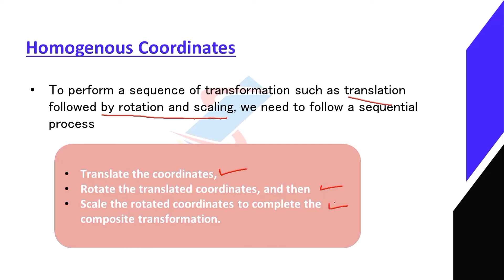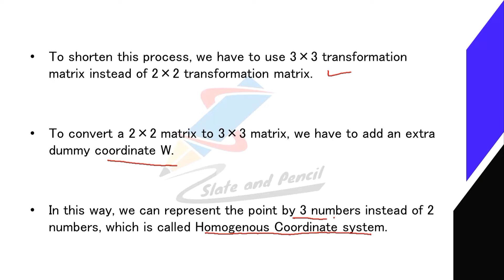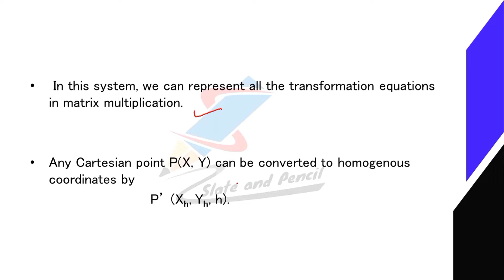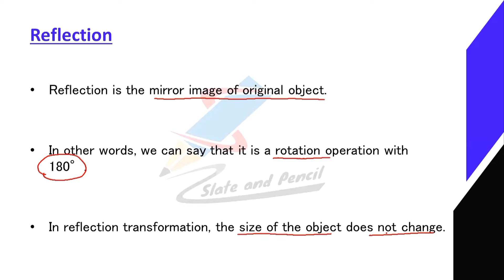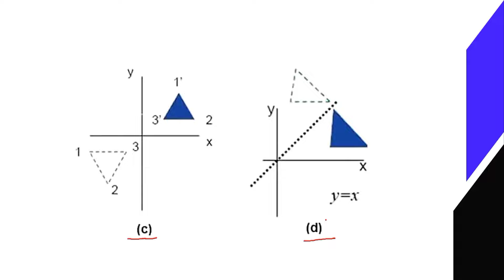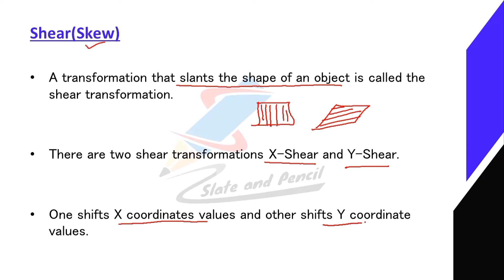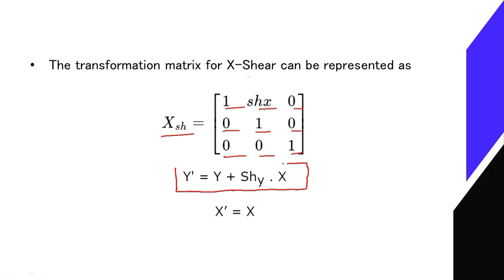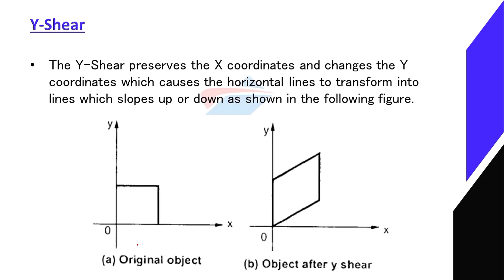Transformation: Reflection|Shear|Homogeneous coordinates|Computer graphics Malayalam